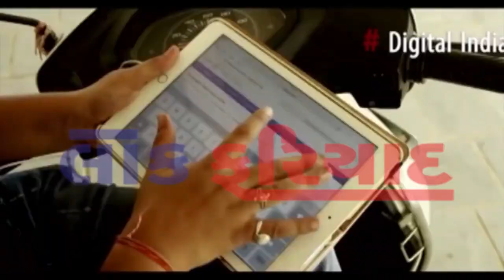26 7 2018 LOK FARIYAD NEWS RAJKOT